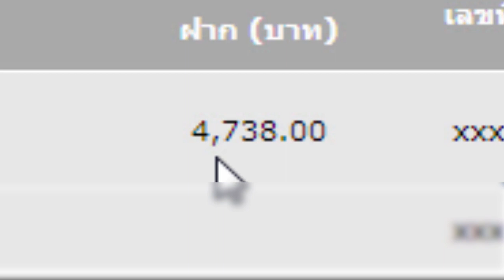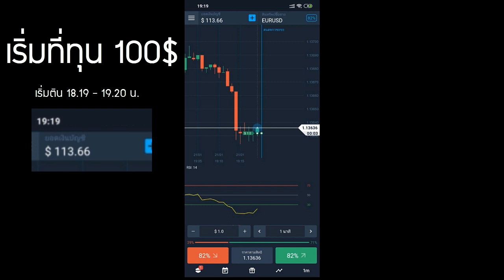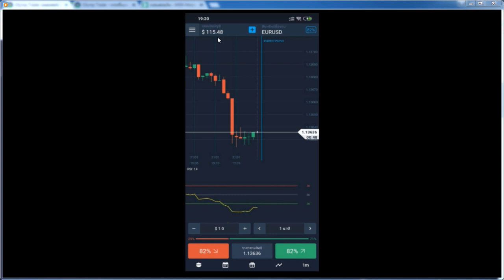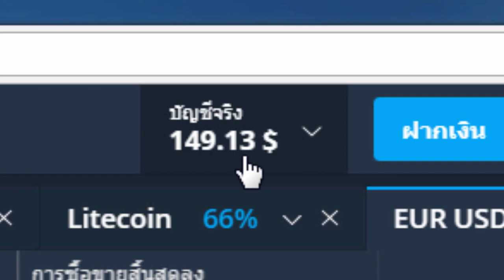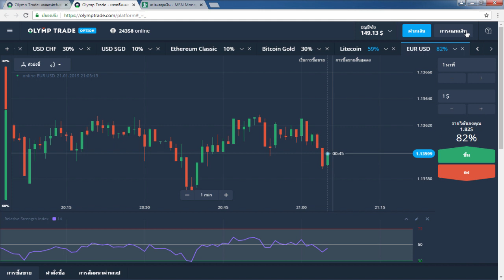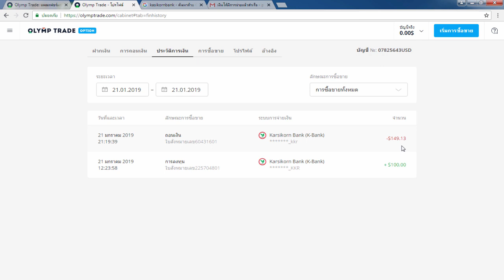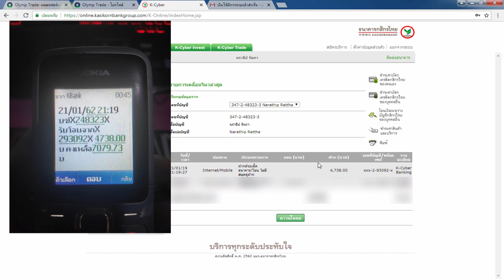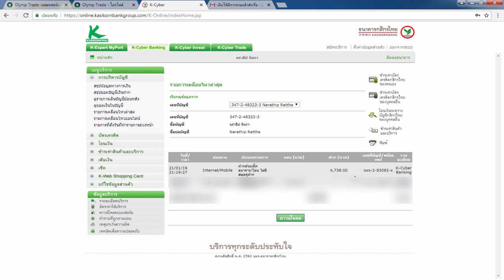(รีบดู!!) รีวิวหาเงินออนไลน์ 1 วัน 1,500 บาท!! - สมัครฟรี! ไม่ต้องชวนคน งานออนไลน์ได้เงินจริง 100%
1.คลิปสอนสมัคร และ การเริ่มต้นเทร็ดกับ Olymptrade

กลุ่ม 💹 Olymptrade By Mark Narathip (กลุ่มสอนเทร็ด)